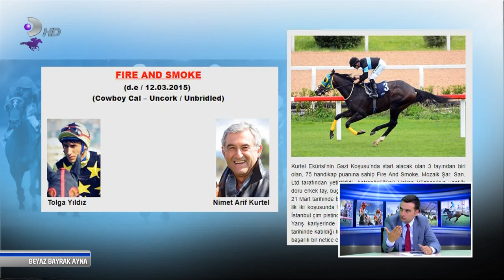BEYAZ BAYRAK AYNA 30 06 2018